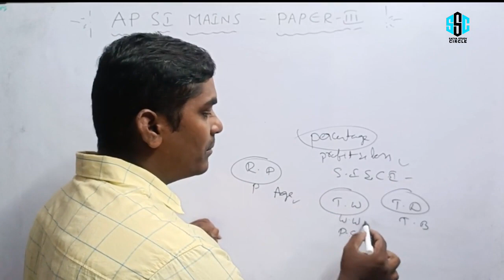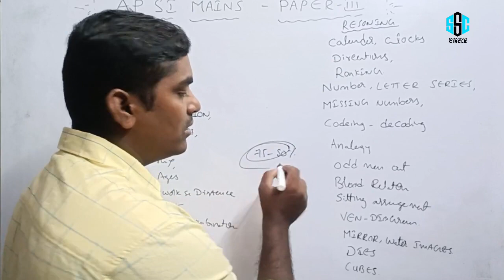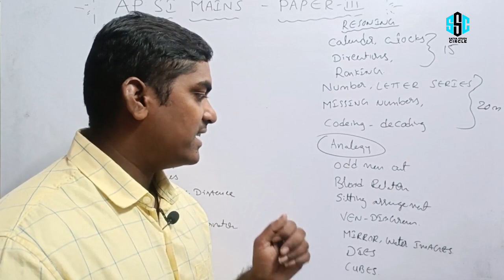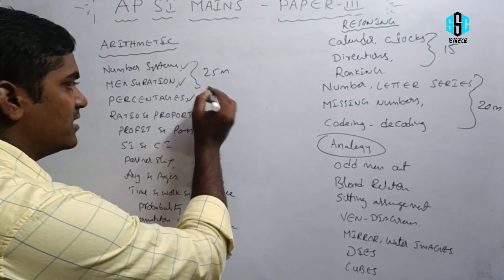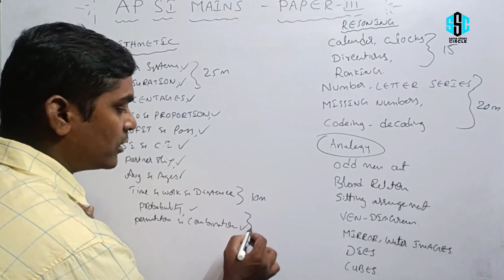Ap si mains arithmetic and resoning lo లో మంచి marks సాధించాలంటే ఏ strategy తో prepare కావాలి..?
👉English essay writing tips and tricks